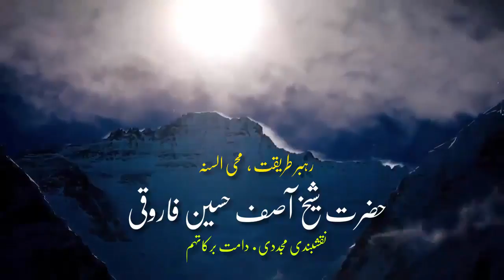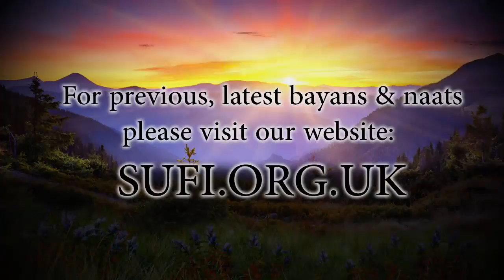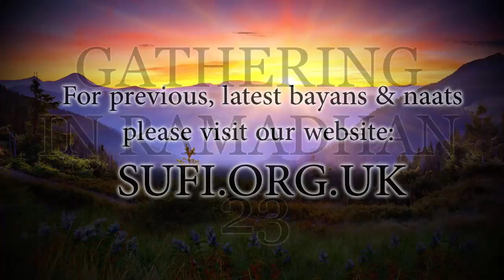Bayan Gathering in Ramadhan 23 - Hadhrat Sheikh Asif Hussain Farooqui Naqshbandi (UK)